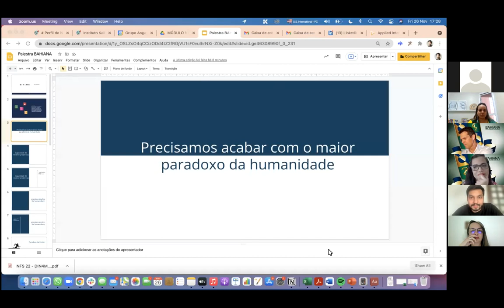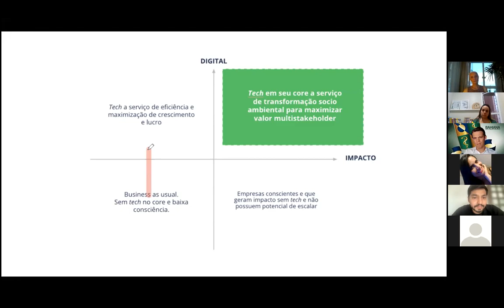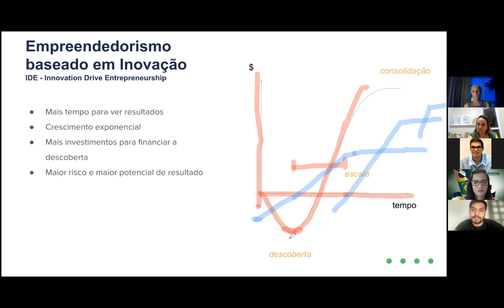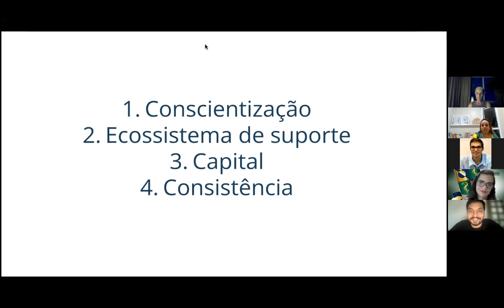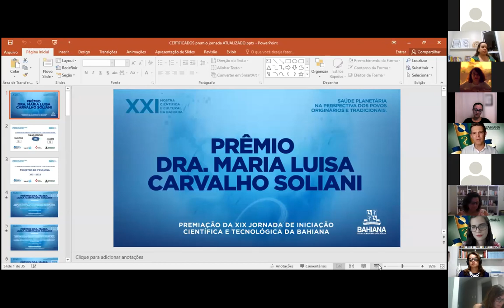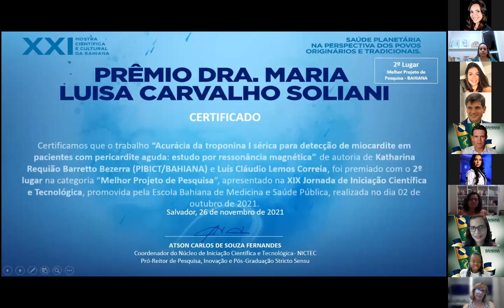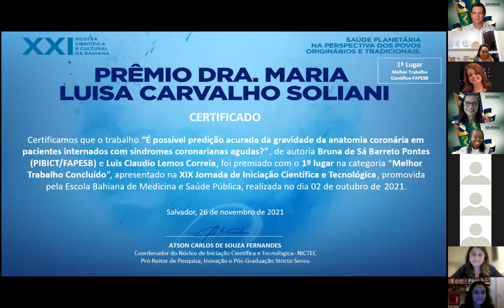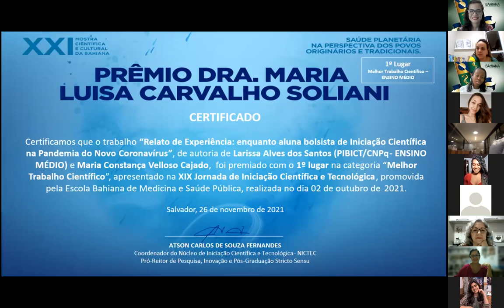Bahiana realiza seu V Health Tech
A Escola Bahiana de Medicina e Saúde Pública realizou, na noite de 26 de novembro, o V Health Tech. Em razão da pandemia do Covid-19, o evento foi realizado em formato remoto, com transmissão ao vivo pela plataforma Zoom. Em sua 5ª edição, o talk show trouxe para os participantes a palestra "Startups orientadas a impacto: negócios tech que salvam o mundo" ministrada por Jan Diniz (Dín4mo).

Participaram da mesa de abertura a Reitora da Bahiana, Dra. Maria Luisa Carvalho Soliani, o Pró-reitor de Pesquisa, Inovação e Pós-Graduação stricto sensu, Atson Fernandes, e a Pró-reitora de Ensino de Graduação e Pós-Graduação Lato Sensu, Maria de Lourdes Freitas Gomes. Na ocasião, Dra. Maria Luisa afirmou que a Bahiana já vem adotando, desde o início da graduação, o incentivo ao empreendedorismo no fazer acadêmico, na busca da inovação científica. "Não estamos aqui valorizando o empreendedor de si mesmo, que é o da precarização do trabalho, mas o empreendedorismo que busca uma proatividade, uma atitude ativa que vai produzir inovação e coisas que vão trazer benefícios para a nossa sociedade, para o nosso Brasil, benefícios que reverberem bem-estar para a população", pontuou.

Ao final do evento, foi realizada a cerimônia de entrega do Prêmio Dra. Maria Luisa Carvalho Soliani para os melhores trabalhos apresentados na XIX Jornada de Iniciação Científica e Tecnologia da Bahiana, que aconteceu em outubro deste ano.